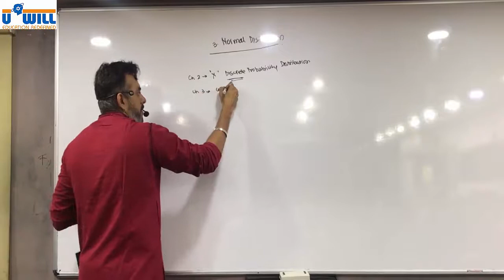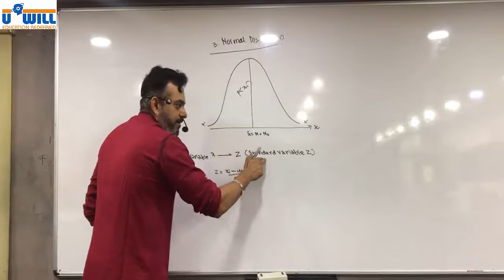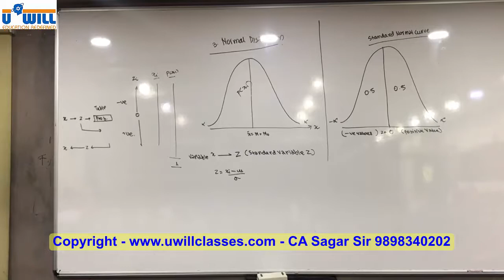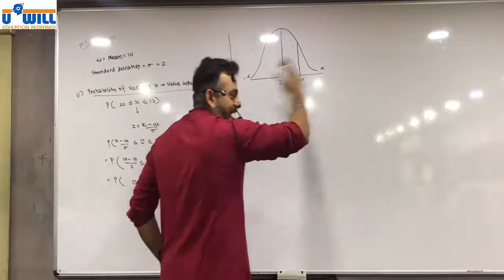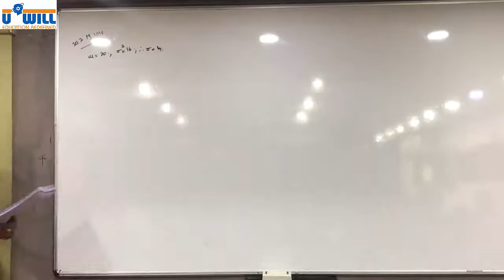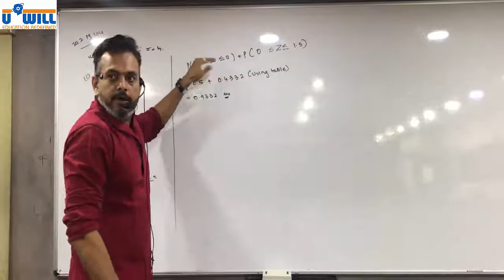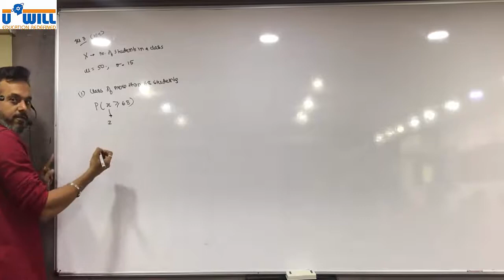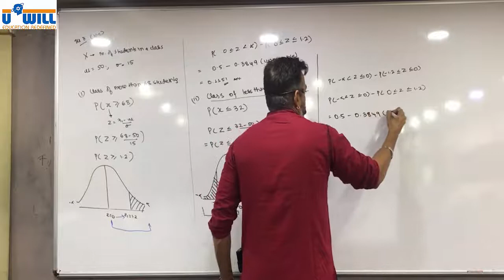Normal Distribution Lecture 1 Basic Concepts